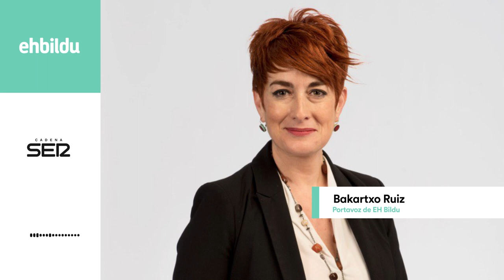Entrevista | BAKARTXO RUIZ en SER Euskadi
La portavoz de la Mesa Política de EH Bildu, Bakartxo Ruiz, ha sido entrevistada, esta tarde, en ‘La Ventana’ de Cadena Ser-Euskadi.